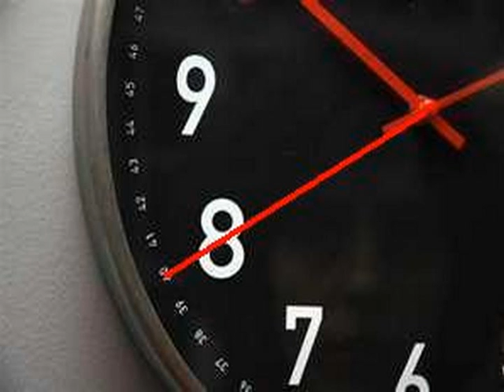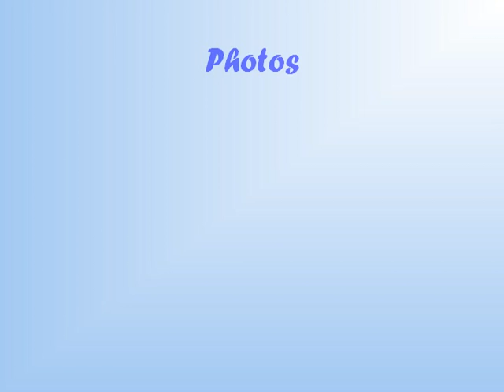A Mountain Stream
An experiment with a one photo video.